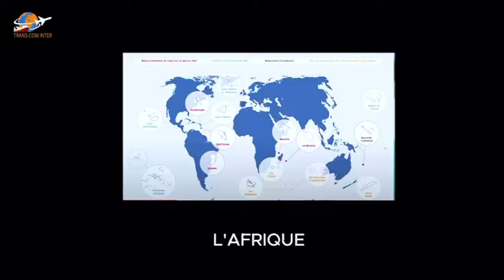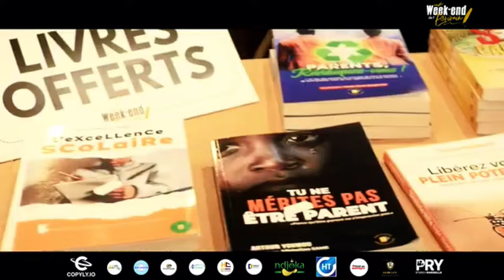Révélations TROUBLANTES sur le célibat, par